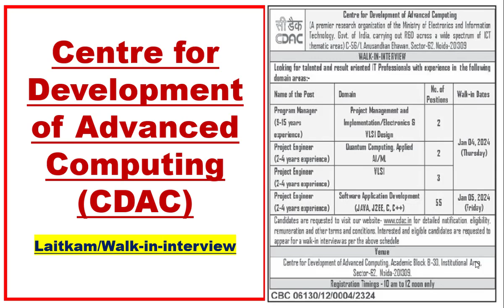Centre for Development of Advanced Computing (CDAC): Laitkam/Walk-in-interview